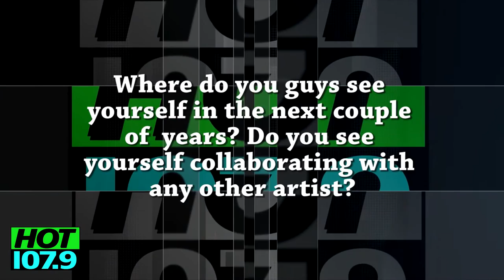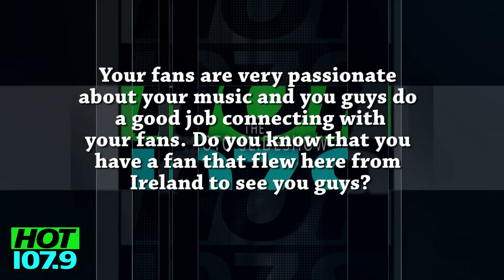Twenty One Pilots | Interview with Amber Stone | 09.08.2016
Thanks for 👍!